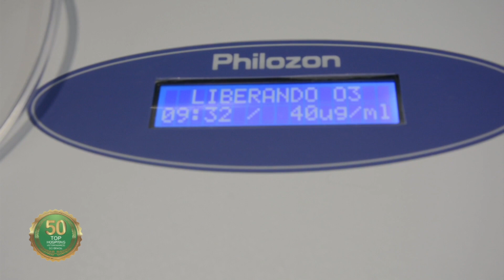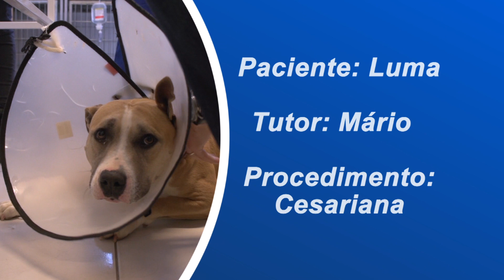Gata Malévola e resgatada com tumor e passa por cirurgia - Programa SOS Hospital Pet - 2º Temporada